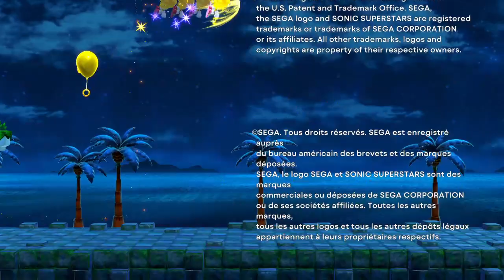FINALLY BEATING SONIC SUPERSTARS(true boss)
THE VIDEO CUT OUT MY VOICE, EVER SINCE November TRIED TO BEAT THIS AND NOW I FINALLY DID